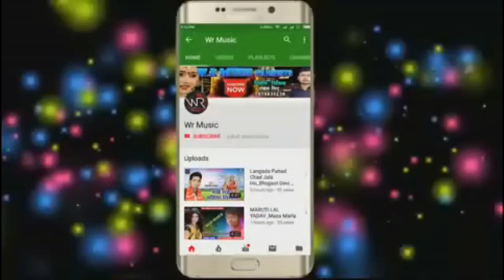आ गया सुनिल राठौर का 2019 का हिट देवी गीत_भऊजी माथवा प बान्ध के पगरिया_Singer Sunil Rathaur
Title: Bhauji Mathawa pa Bandh Ke Pagariya
Singer: Sunil Rathaur
Lable: WR music (Bettiah)
Lyrics: Niraj Kumar
Recording:WR digital recoding studio
Video Director:
DOP: Sunil Rathaur